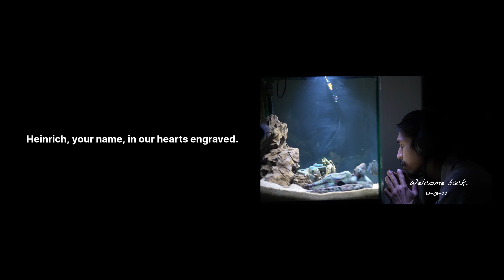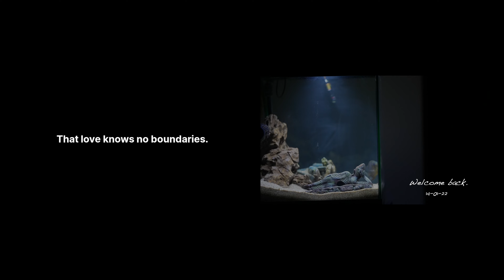📜 The Heinrich Feeling: A Poem of Unconditional Love ❤️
I'm going to tell you the story of Heinrich, a pet fish that I had in 2022. A fish that gave me unconditional love. And this is the poem.

📜 Poem: Written by Chat GPT in collaboration with babypro
🎨 Art Video: Created by babypro